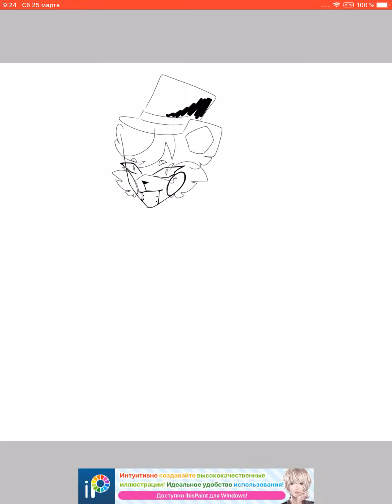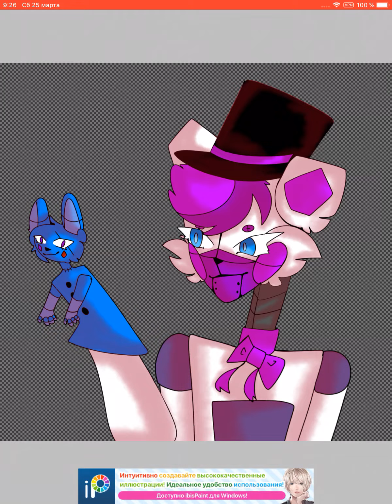Арт Фантайм Фредди // Новый стиль рисования //